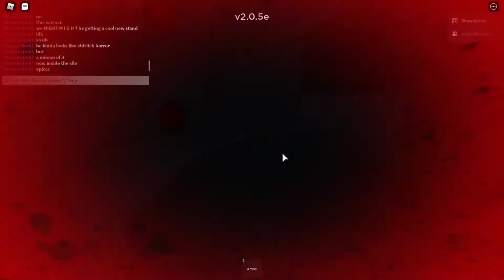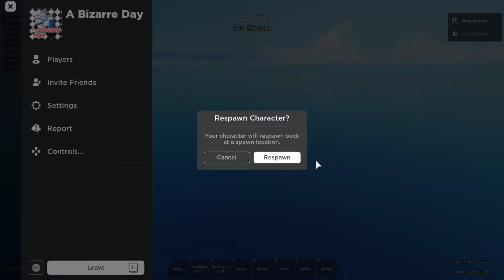the monsters TRUE face